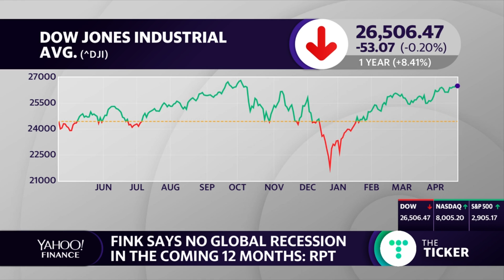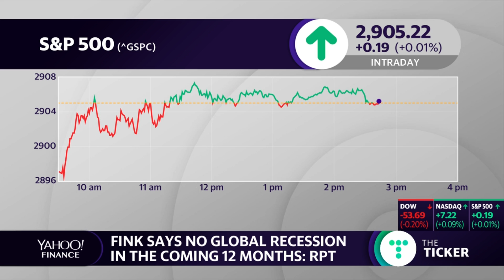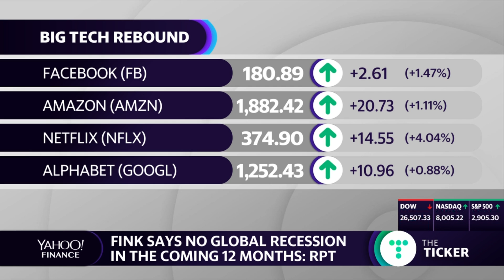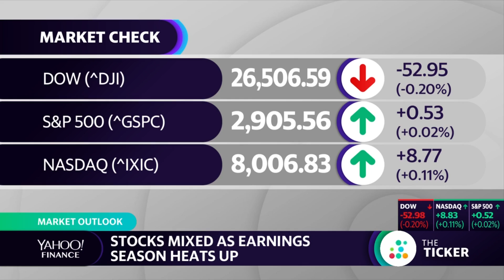'No signs of global economic recession,' says Larry FInk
Kathryn Rooney Vera of Bulltick Capital Markets discusses the latest comments by Larry Fink on the outlook for a global recession.